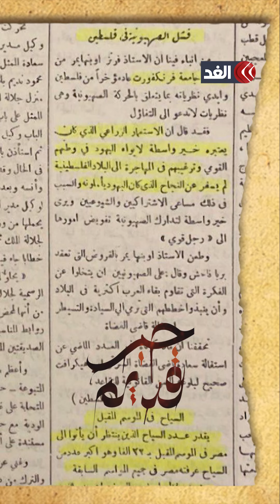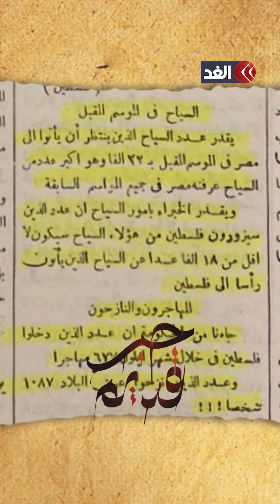الزراعة والسياحة في فلسطين ١٩٢٠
الزراعة والسياحة في فلسطين ١٩٢٠ حبر_قديم، تقديم الإعلامي محمد توفيق.